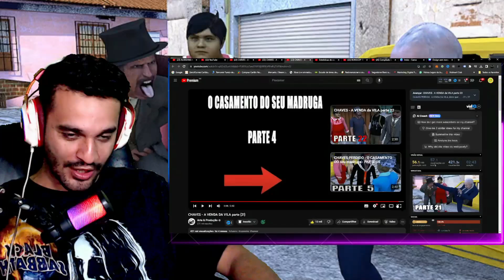react chaves perdido a venda da vila partes 19, 20 e 21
fala pessoal, hoje trago para vcs a continuaçao da saga da venda da vila de chaves perdido do canal arte e produçao, dessa vez trago as partes 19, 20 e 21, kkkkkkkkkkkkkk tem ate o ronaldinho nessa doidera que ta esssa venda da vila

0u3T.fZLJbI, u{Ks]y$lQP1xZ1Fi